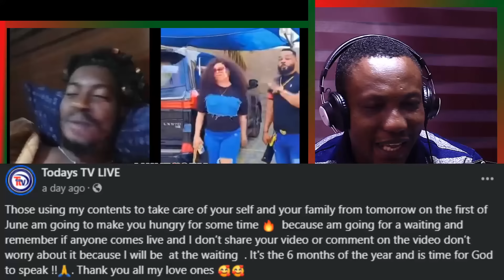Abusua! Agradaa @Atwea Mountain. Sabato Return to South Africa Speak on Agradaa's Car Air Condition